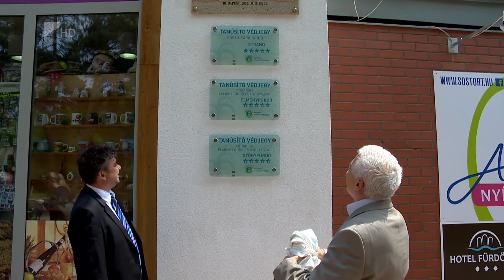Kinyitottak a strandok - Kölcsey Tv